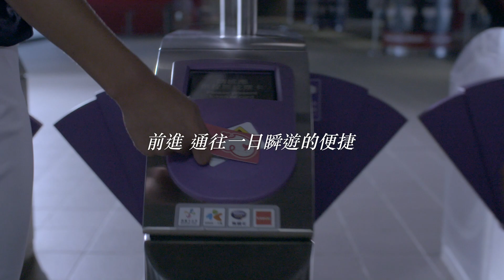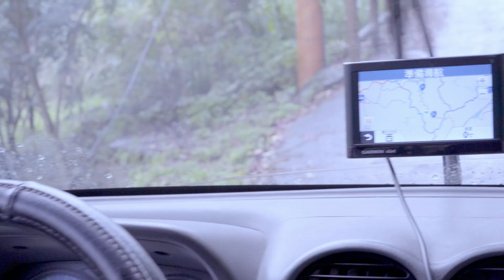【桃園升格3周年】進 桃園不斷前進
今（12/25）天是桃園升格3周年！桃園完成了 機場捷運開通、天幕球場陸續建置、5+2#國民運動中心陸續發包動工、4+3棒壘球場更新；到全國周轉率最高的YouBike、打通35條道路和新闢11條道路的#開瓶計畫、接管率從6%提升至12.8%的汙水下水道建設；還有復興區設置2座ATM及4座#防災通訊平台，桃園不斷前進，直達美好生活！

2018年即將到來，新的一年，桃園發展三支箭，包括「前瞻基礎建設計畫」、「桃園航空城計畫」與「亞洲‧矽谷計畫」持續進行，桃園前進的步伐，不會停止！

Vidol在我手！明星跟著走！
更多精采獨家！只有Vidol看的到！！
愛奇藝台灣站週日晚上24:00同步跟播【噗通噗通我愛你】